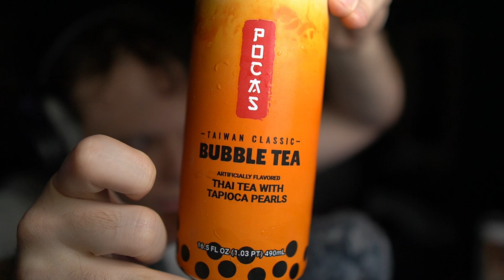Taste The Bobas And Mambas Ya Boi ASMR